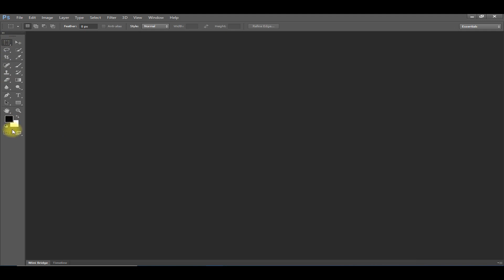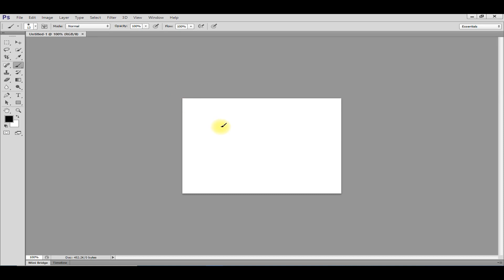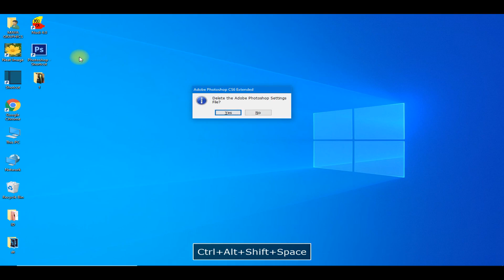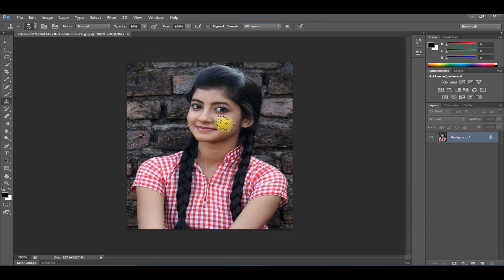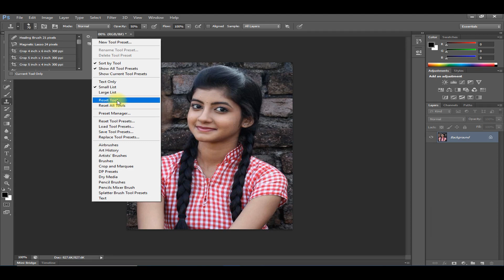How to Reset Photoshop to Default settings | Default settings in photoshop | Photoshop tutorial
Topics Covered :
1. Reset photoshop
2. Photoshop default settings
3. Reset tools in photoshop
4.
5.